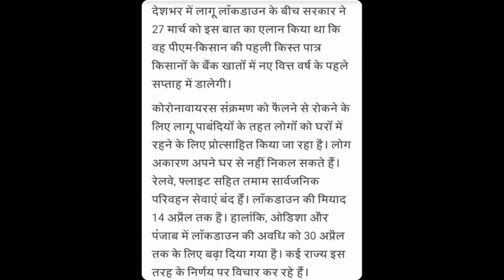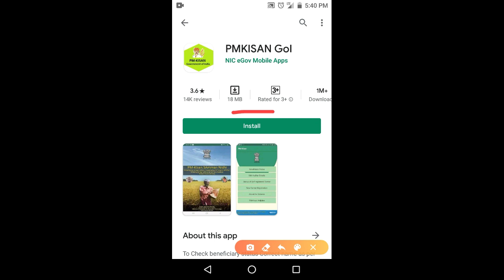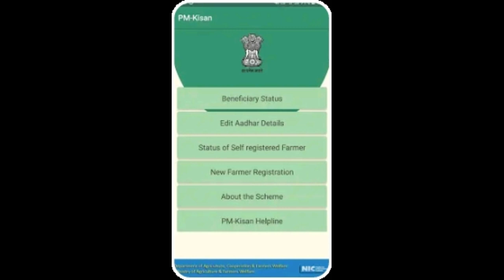How to check pm Kisan Samman Yojana protsahan Rashi प्रधान मंत्री किसान प्रोत्साहन राशि केसे पता